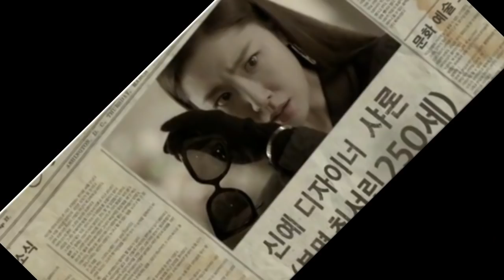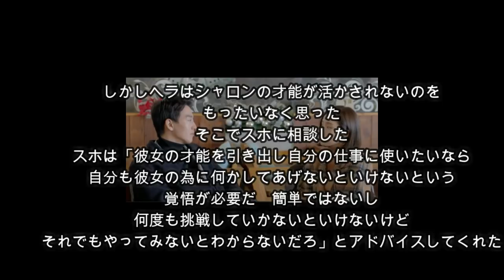「黒騎士」１０話あらすじ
「黒騎士」１０話あらすじです
このドラマは韓国でヘラ（シンセギョンさん）スホ（キムレウォンさん）の主人公だけでなく悪役、脇役全て魅力的なキャラクターで好感を得ています